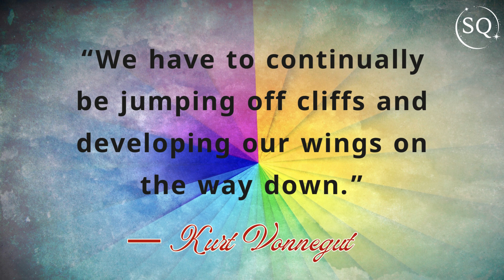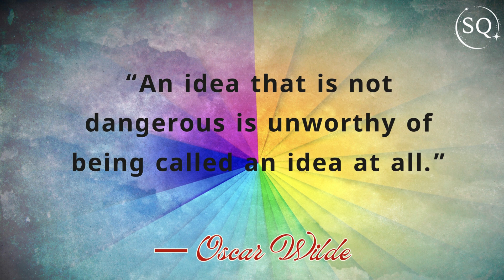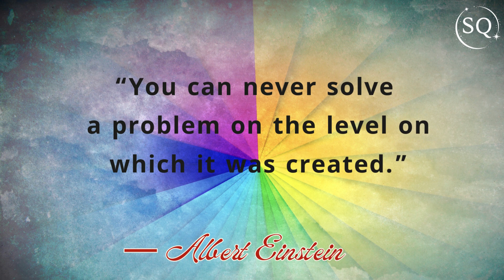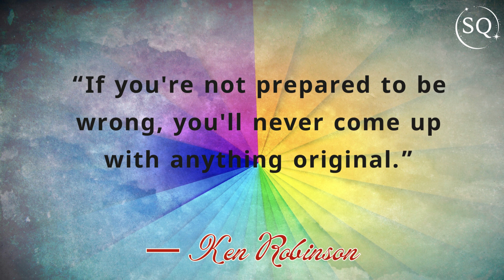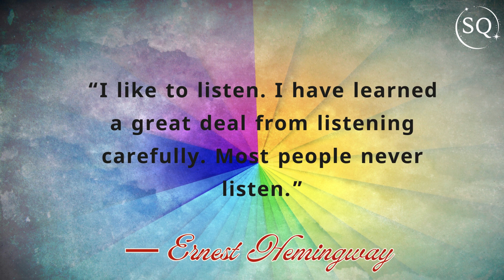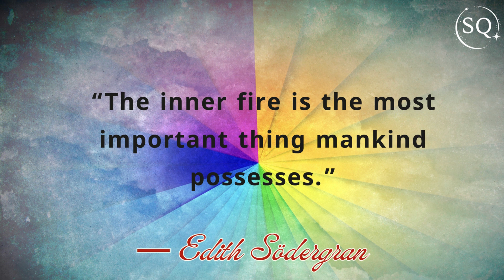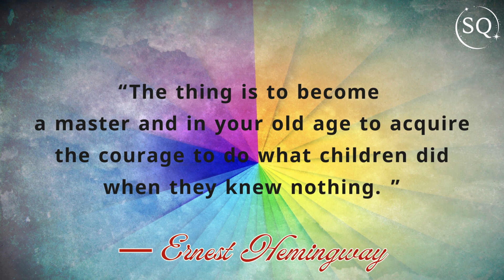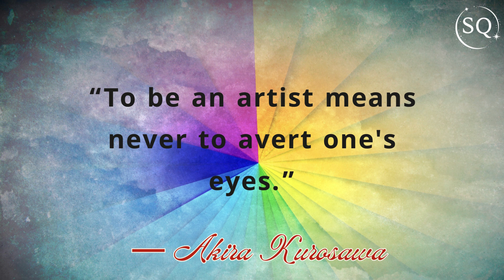How to write quotes in a creative way| Be Creative motivational video ✴️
Quotes on Creativity and Imagination Skills.

It's a show of illustrations with deep meaning. Motivational quotes for artists, writers, and thinkers. How to build confidence and be a different or unique person. Make a creative bookmark with educational quotes like those you going to view.

✓ We voice our video with a real voice not AI.
✓ Audio, Video, and Thumbnail are copyrighted©.
✓ We hope you like our content.